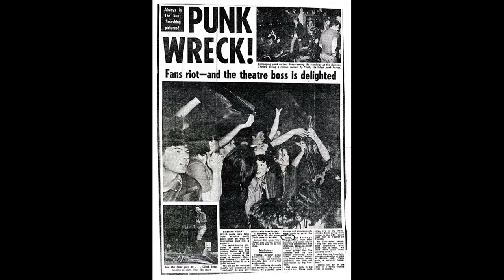My 5 Best Live Music Shows Ever: Chuck Berry, Bob Marley, Desmond Dekker, The Clash, Gandalf Murphy…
This is my list of my 5 best live music shows ever! (Some great stories here)…

These include (in no particular order) The Clash at the Rainbow, 1977; Desmond Dekker & The Aces; Bob Marley & The Wailers at the Lyceum, 1975;  Chuck Berry live at the 100 Club, London, 2008; and, Gandalf Murphy and the Slambovian Circus of Dreams at the Rhythm Festival, 2008.